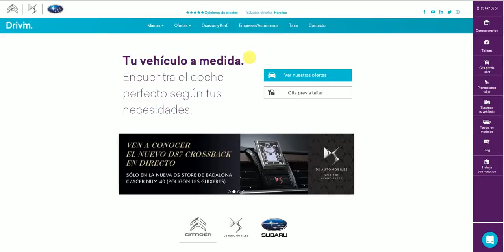¿Cómo comparar coches en Drivim?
En Drivim pensamos en ponértelo fácil y por ello te ofrecemos una nueva funcionalidad: El comparador de coches.

A veces estamos indecisos sobre cuál es el modelo de Citroën, DS Automobiles y Subaru adecuado. El color, el número de puertas, el tipo de combustible y cambio, por ejemplo.

Con el comparador de coches de Drivim te ofrecemos la posibilidad de guardar tus coches favoritos de los marcas de Citroën, DS Automobiles y Subaru que tenemos en la web y están a tu disposición.
Podrás seleccionar los modelos que te interesen para comparar los datos más relevantes.